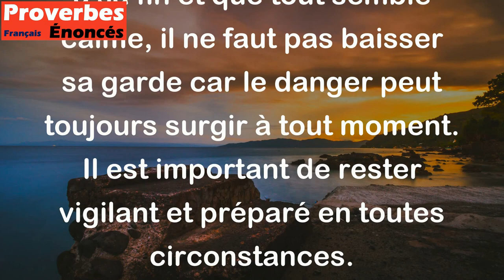Le soleil se couche, mais le danger ne se couche jamais. - Proverbe Créole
Ce proverbe créole signifie que même si la journée touche à sa fin et que tout semble calme, il ne faut pas baisser sa garde car le danger peut toujours surgir à tout moment. Il est important de rester vigilant et préparé en toutes circonstances.